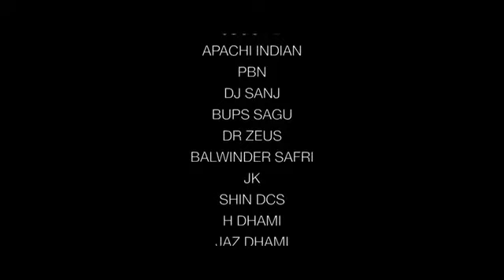We Doing Big RDB Feat. Smooth & Raftaar